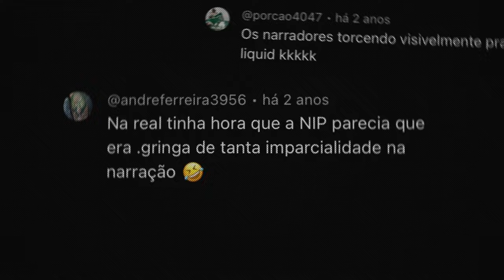JOGANDO POR TODOS: UMA HISTÓRIA TEAM LIQUID (TRAILER)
5 anos de Team Liquid no Brasil de um jeito que você nunca viu antes!
Em breve JOGANDO POR TODOS, o documentário da TLBR.

Check-in para quem já participa da plataforma! 💙💙